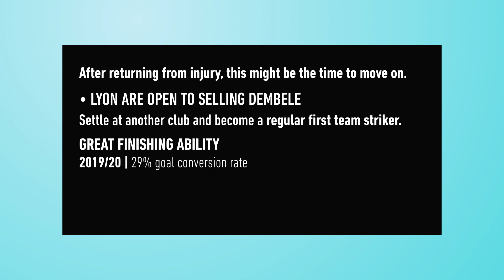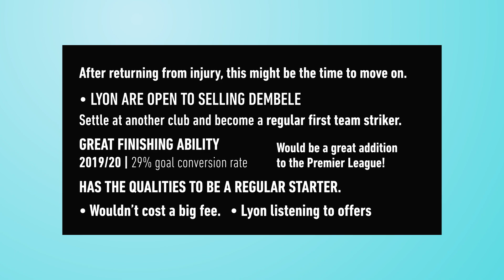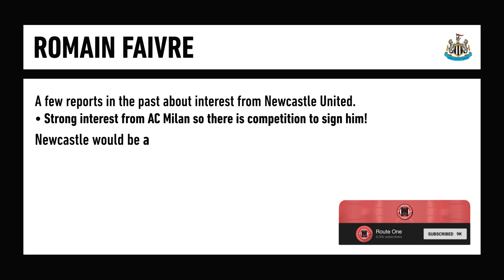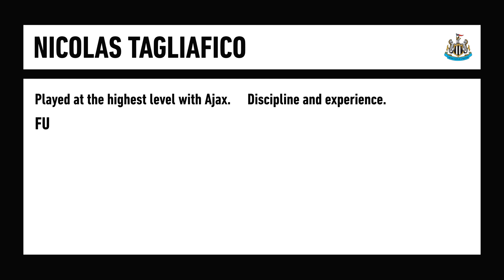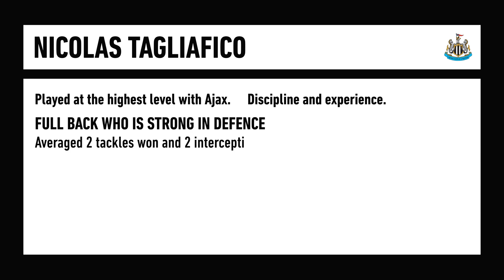5 TRANSFERS THAT NEWCASTLE UNITED NEED!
I analyse 5 transfer targets for Newcastle United in the January transfer window. Who do YOU think they should sign?

This is my analysis in to 5 signings that Eddie Howe's Newcastle United should make in January. I their battle against relegation, here's why I think these players would make a difference to their side.